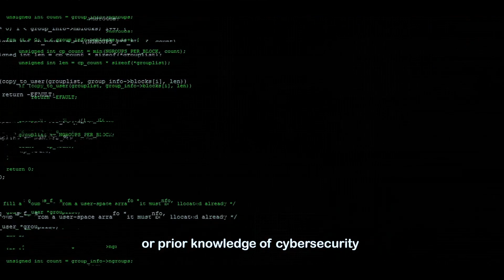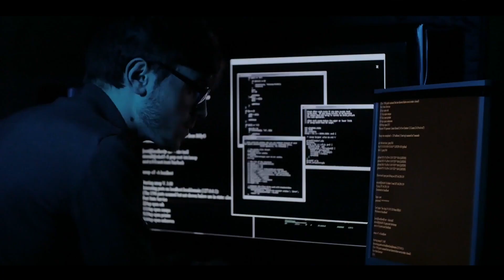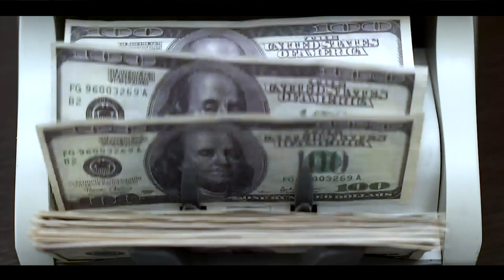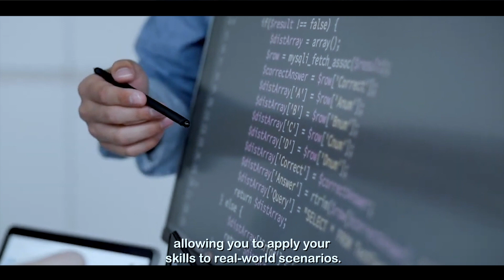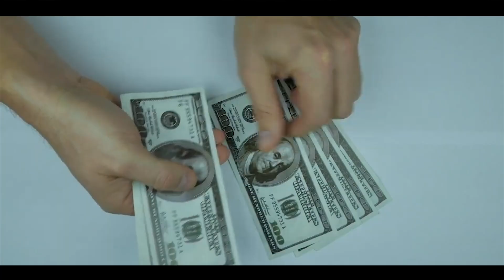Find Out Expert Tip on How You Can Get a $200K Cybersecurity Job in 90 Days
Are you ready to take your career to the next level and earn a lucrative salary in cybersecurity? Look no further! In this groundbreaking webinar, cybersecurity expert Tom Michel reveals the secrets to earning over $200,000 in just 45 days, without needing a degree or prior technical knowledge.

With over 10 years of experience in the field, Tom Michel has helped over 600 individuals transform their careers and achieve financial success in cybersecurity. Now, he's ready to share his proven strategies with you.

In this webinar, you'll discover:

🌟The high demand for cybersecurity professionals in today's digital world.
🌟How you can earn multiple six figures without leaving your current job or home.
🌟Practical training methods to equip you with the skills and confidence needed to succeed.
🌟Access to training materials, hands-on experience, and industry-recognized certifications.
🌟Personalized support from Tom Michel and his team throughout your journey.
🌟Real-life success stories from individuals who have achieved financial freedom through cybersecurity.

Don't miss out on this life-changing opportunity to elevate your career and secure your financial future. Book your spot in our exclusive cybersecurity training program today and start your journey towards a $200,000 salary!

Join Tolulope Michael, a seasoned cybersecurity professional with over a decade of experience, as he unveils the five game-changing secrets to landing multiple six-figure cybersecurity jobs in just 45 days!

Discover why the cybersecurity industry is a goldmine with over 2 million vacant positions worldwide. Learn how the U.S. government's multi-million dollar cybersecurity contracts create unprecedented opportunities. Tolulope emphasizes the Governance, Risk & Compliance Management (GRC) domain, revealing why it's the pathway to success without the need for programming skills.

🌟 Proven Results:
Tolulope has helped over 600 individuals achieve cybersecurity readiness in just 45 days, securing high-paying job offers. Hear success stories from those who transformed their careers using his fail-proof strategies.

🔍 Exclusive Program:

Experience hands-on practical training, live classes, one-on-one sessions, and effective exercises designed for executives seeking additional income. This flexible program fits your schedule and doesn't require prior tech knowledge.

Act fast to book a discovery call with Tolulope's team and transform your life forever. Don't miss this chance to boost your income and advance your career in the lucrative field of cybersecurity!

Click the link below NOW to secure your spot!